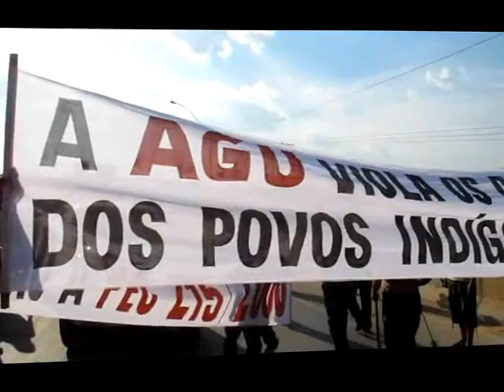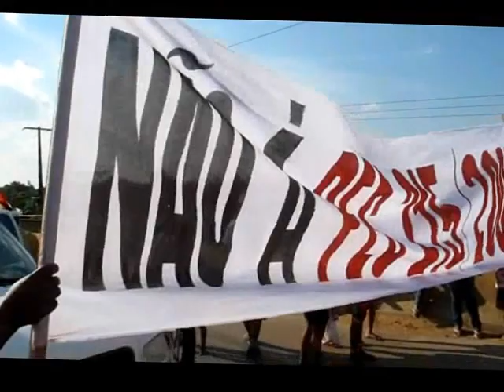INDIOS PROTESTAM FECHANDO PONTE EM JI-PARANÁ.wmv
Cerca de 36 tribos indígenas de diversas partes do estado de Rondônia e Mato Grosso percorreram as principais ruas de Ji-Paraná e concentraram o movimento na tarde desta quarta feira (15), paralisando o transito sobre a ponte do Rio Machado e BR 364.